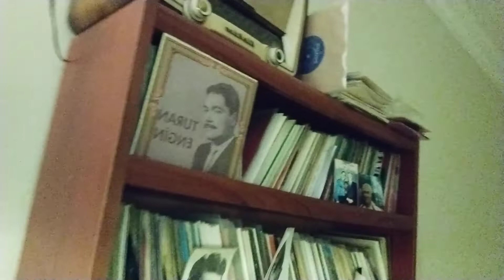Turan Engin üstad Urfalı yım ezelden çok kıymetli ekol ses güzelliği